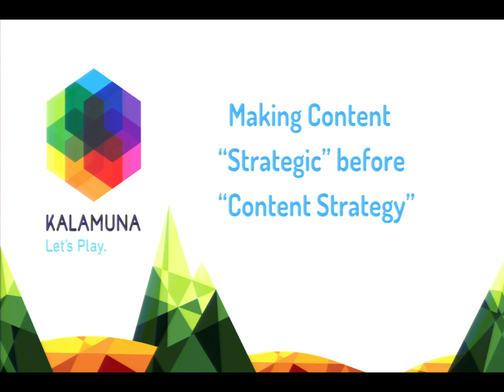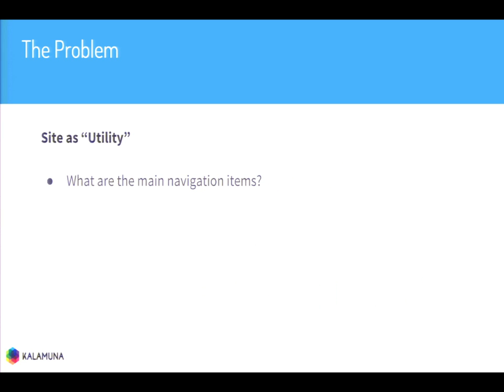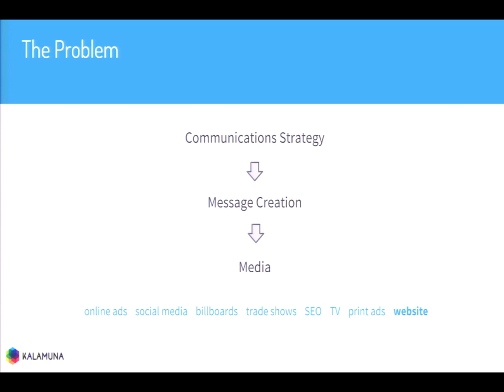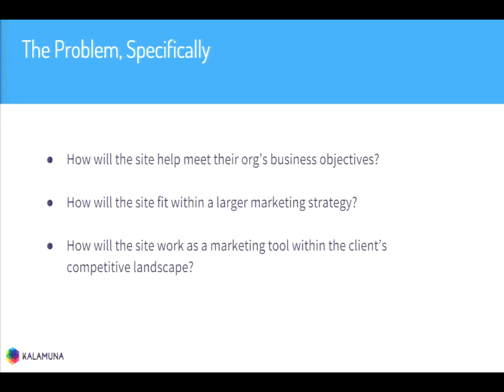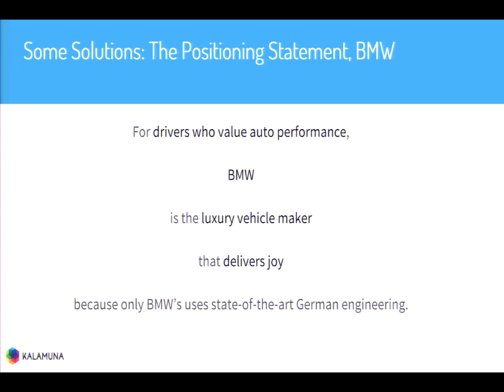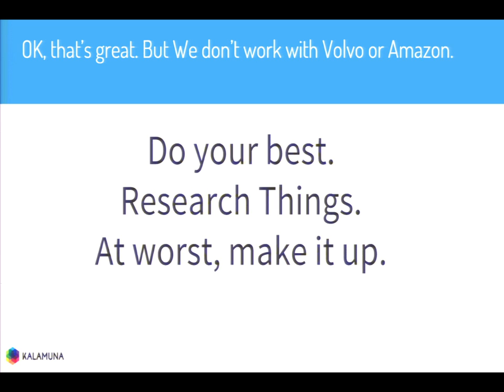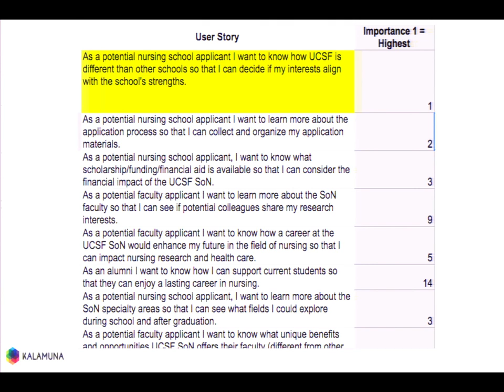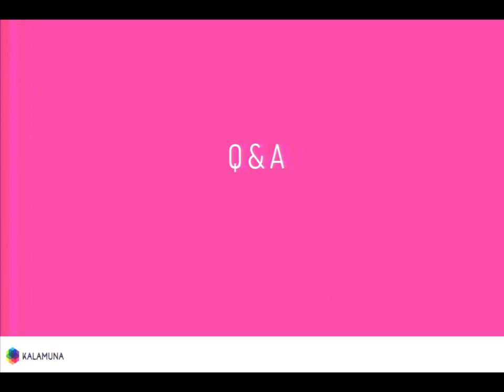DrupalCon Los Angeles 2015: Making Content Strategic before “Content Strategy” Happens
Making Content Strategic before “Content Strategy” Happens

Clients tap Drupal shops for our design expertise and technical virtuosity, but rarely for what a website often needs: messages that drive action. Clients may never provide these, and so even when we attempt to strategically convey their content, we end up with ineffective (but beautiful) websites that prize form over content.

Using tools from marketing and advertising, Kalamuna creative director + strategist Shannon O’Malley will show you how to build the bridge between strategic message generation and content strategy for the web: creating meaning before creating the plan convey it. Learn about positioning and messaging, competitive research, and using strategic messages to shape information architecture.